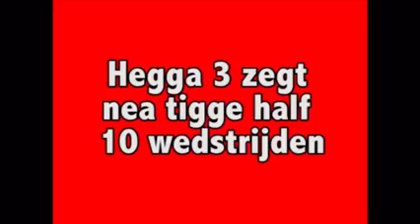Hegga3 weet zich gesteund door Cristiano Ronaldo...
HAHA! De mannen van Hegga3​ moeten op zondagochtend geregeld om 09.30 uur present zijn voor een voetbalwedstrijd en zijn daar HE-LE-MAAL klaar mee...

Ze zijn dan ook gestart met een oproep om deze onmenselijk vroege tijd af te schaffen en weten zich gesteund door internationale topvoetballers als Ribery, Zlatan en Cristiano Ronaldo!